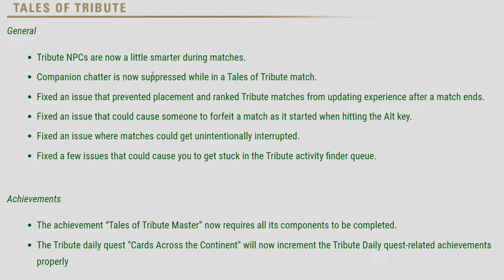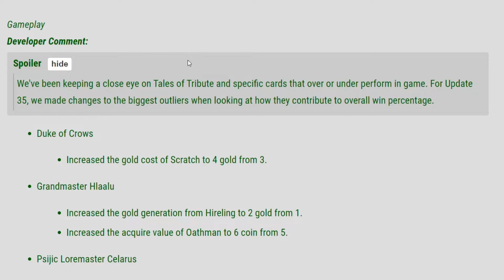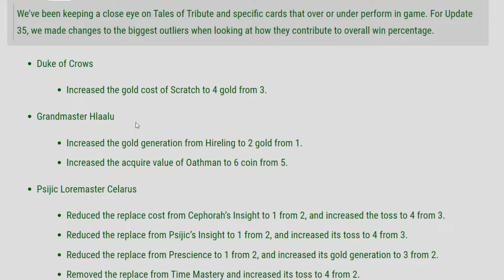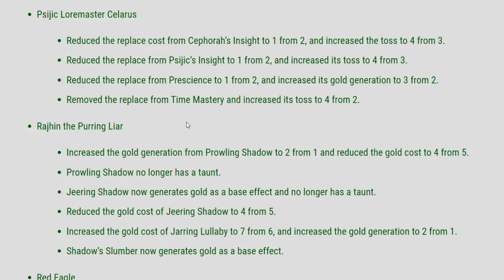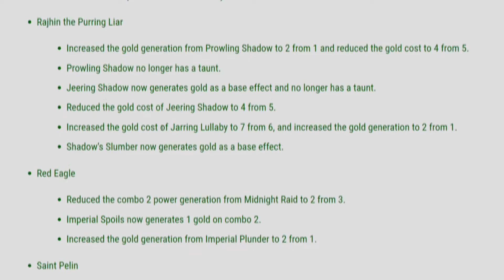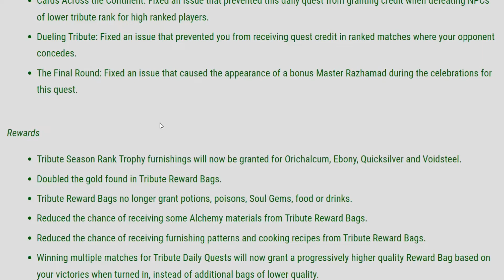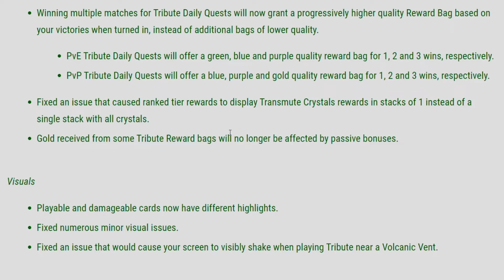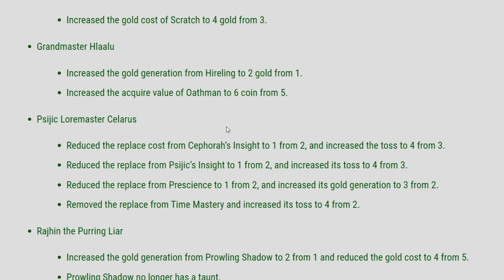Tales of Tribute: Big Changes Coming in Update 35!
Today's video goes over the patch notes for Tales of Tribute in ESO Update 35.